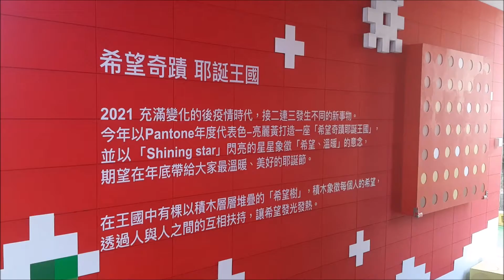2021 12 05希望耶誕積木樹 希望奇蹟耶誕王國 新光三越小西門 台南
最亮麗的耶誕樹 就在台南新天地✨
⏰活動時間:即日起-2022/1/2
✅活動地點:西門廣場
❄下雪時刻:每週五六日18:00-21:00 整點